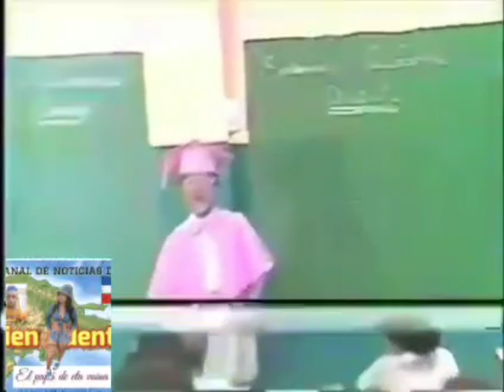la patrona salió corriendo de su casa después que su ex pareja le estaba dando golpe